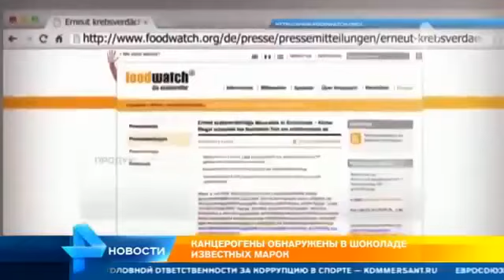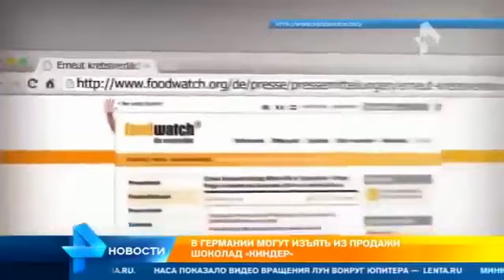Киндер-сюрприз вызывает рак!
Внимание родителям!